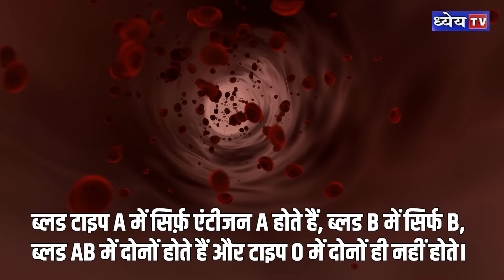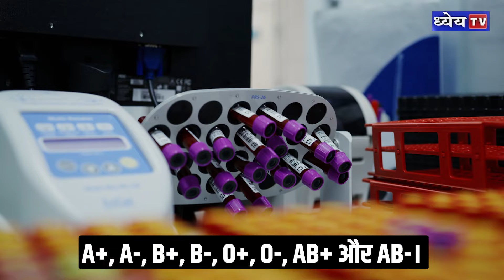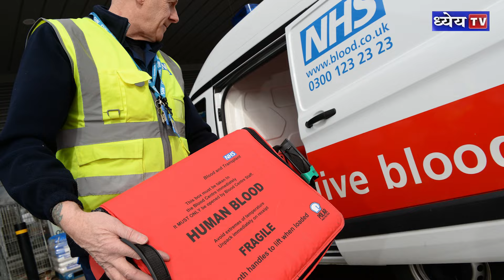खून के ग्रुप्स का रहस्य: MAL ब्लड सिस्टम की नई खोज | Universal Donor और AnWj एंटीजेन | Dhyeya IAS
क्या आप जानते हैं कि हमारे खून में 3 तरह की कोशिकाएं होती हैं? इस वीडियो में हम बताएंगे कि कैसे ब्लड ग्रुप तय होते हैं, एंटीजन और एंटीबॉडी का क्या रोल है, और क्यों O- को यूनिवर्सल डोनर कहा जाता है। साथ ही जानिए एक नई ब्लड ग्रुप सिस्टम "MAL" की खोज और AnWj एंटीजेन की पहचान से जुड़े वैज्ञानिक तथ्यों के बारे में, जिससे ब्लड ट्रांसफ्यूजन और भी सुरक्षित हो सकेगा।

धन्यवाद